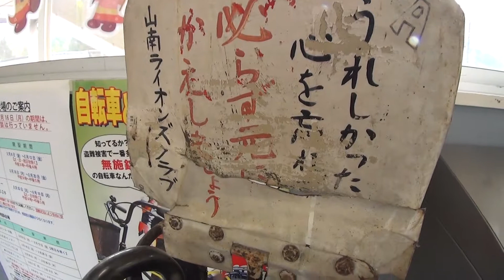30秒の心象風景6598・善意の形～JR下滝駅～